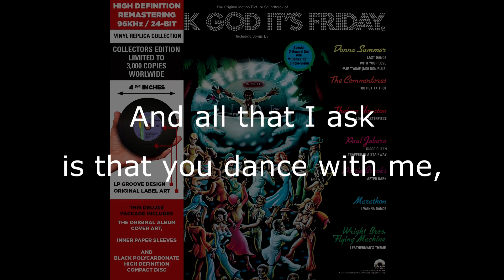Donna Summer - Last Dance LYRICS - Film Version SHM "Thank God It's Friday" OST 1978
Donna Summer - Last Dance LYRICS - Film Version SHM "Thank God It's Friday" OST 1978 Track 3 of 5
Written by - Paul Jabara
Produced by Bob Esty & Paul Jabara
This version won the Academy Award for Best Song in 1978, beating "Hopelessly Devoted to You" from GREASE.